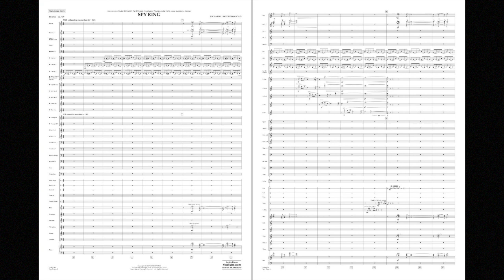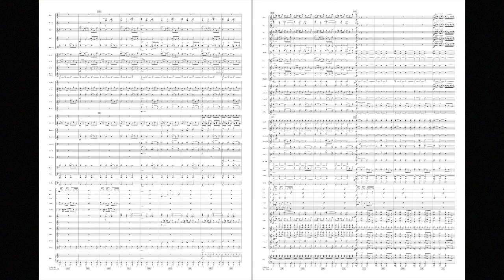Spy Ring by Richard L. Saucedo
Under orders from General George Washington at the height of the Revolutionary War, a spy ring was organized for the purpose of providing critical information on the movement of British forces in the New York area. This dynamic work for band hints at the sense of danger and intrigue at the heart of this operation. The opening strains are propelled by an underlying rhythmic layer with flashes of color from the winds and percussion. A reflective middle section features soloistic passages with lush harmonies, and offers a calming mood before the fast tempo returns for the dynamic finish.
HL04005145
HL04005146